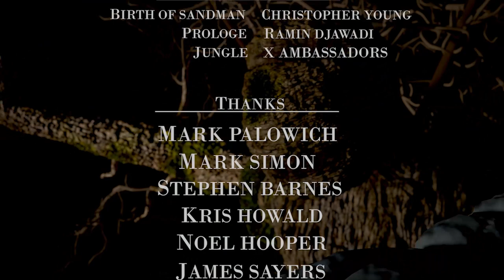CGI 3D Animated Short: "The Forest" - by Richard Kao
Check out this short film called "The Forest" as a cute forest creature is defended from a hungry ogre by an unlikely hero!  Created by the talented Richard Kao.

If you’re a CGI ARTIST, ANIMATOR, FILMMAKER or STUDIO and would like your project showcased on our TheCGBros please